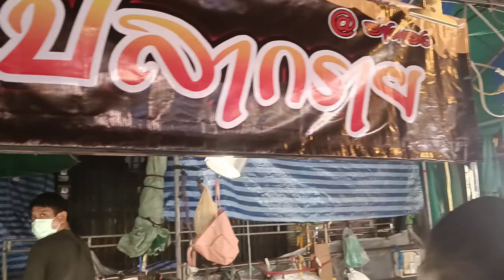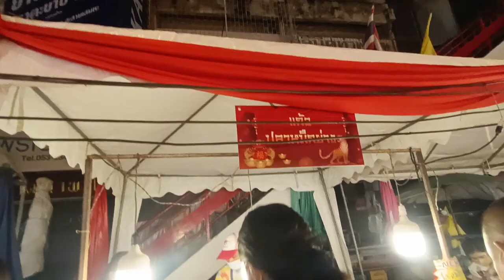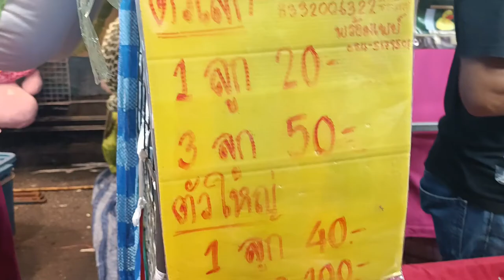ตรุษจีนเชียงใหม่ 2565 พาชมงานตรุษจีน ที่ไชน่าทาวน์ กาดหลวงเชียงใหม่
เทศกาลตรุษจีนปีนี้จัดขึ้นวันที่ 30 31 มกราคมและวันที่ 1 กุมภาพันธ์ คืนนี้เป็นคืนสุดท้าย คนค่อนข้างที่จะเยอะมาก ไม่ได้จัดแบบนี้มาประมาณ 2 ปีแล้ว ภายในงานมีกิจกรรมมากมายหลายอย่างการเชิดสิงโตเชิดมังกรและการออกร้านต่างๆมากมายครับ พาไปไหว้ศาลเจ้าพ่อปุงเถ่ากง เพื่อเป็นสิริมงคล